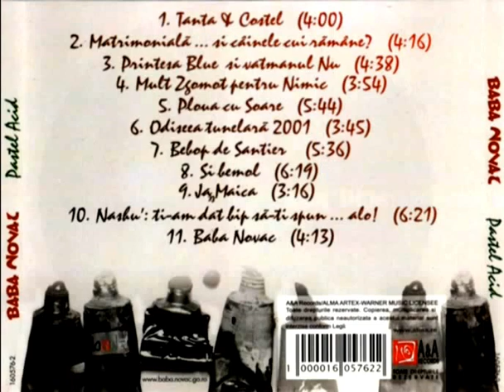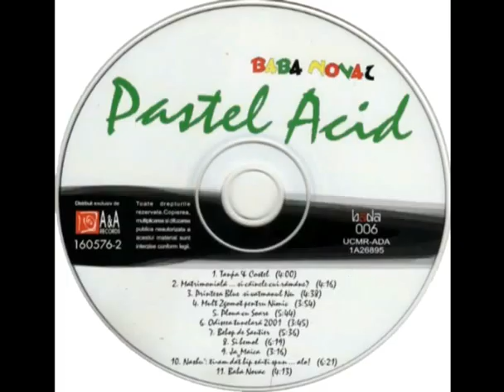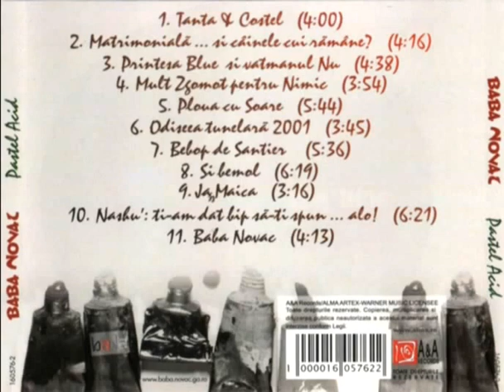BABA NOVAC - 05 - PLOUA CU SOARE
ARTIST: BABA NOVAC
ALBUM: PASTEL ACID
AN:2001
MEMBRI:

Voci aditionale: Mihaela,Mara,Ramon,Bujor,Cristi,Ciprian si copii Robert & Marius
Au Colaborat: Mihaela Dascalu [violoncel,piesele 5,10],Claudiu Vlad [clarinet,piesa 2]

La piesa 1 s-au folosit materiale extrase din schita "Tanta si Costel" de Ion Baiescu,in interpretarea actorilor Coca Andronescu si Octavian Cotescu.
Inregistrarile,mixajele si masterizarea au fost efectuate la STUDIO BOX
Inginer de sunet: Victor Cenusa,Florin Mugurel Coman si Ciprian Mihoc

Grafica: Clockwork
Producator muzical: Bujor Stoicovici
Producator: Vlad Blandu
Un Produs: banda music
Distribuit exclusiv de A&A RECORDS

BABA NOVAC DORESTE SA MULTUMEASCA TUTUROR CELOR CARE AU AJUTAT-O